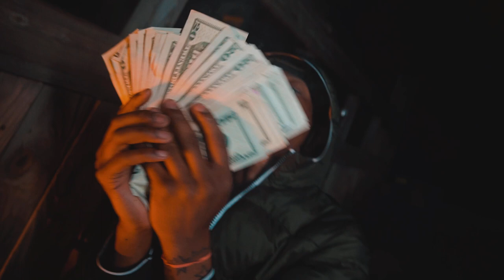BLOCKBABY JAY - LETS GO (Official Music Video) Shot By: ​@SpazProductionsTM